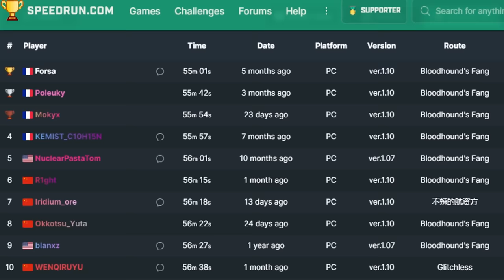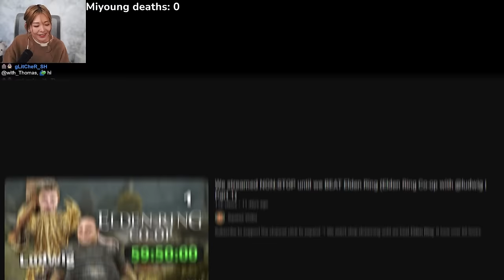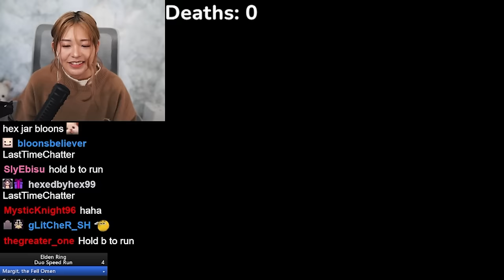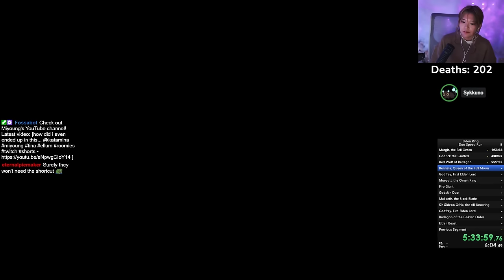FASTEST ELDEN RING SPEEDRUN SABOTAGED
oh im gitting gud for sureee

00:00 fastest speed run time is..
01:13 beating 59 hours record of lud
02:20 "did you ever finish elden ring?"
03:30 a real team
04:26 speedrun start!!
05:13 where's foolish?..
06:45 normie boss
07:13 we so filled with hope now
07:44 reduvia catastrophe
11:23 FREE CAVE?
12:10 margit
16:12 testing our team's synergy
19:45 dragon arm guy
24:58 buffed nabi boss
26:27 glitched queen

frens: @FoolishGamers  @Sykkuno